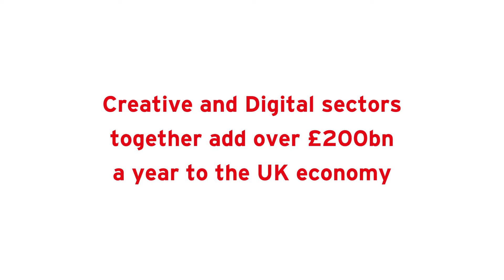Createch 2018 Showcase (Short)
A cutdown version of a short film on the UK's Createch sector including references to the Createch Resource Book and clips from the 2018 Createch conference in London